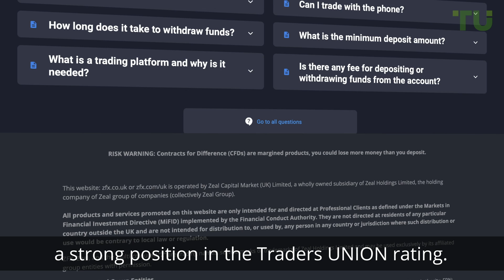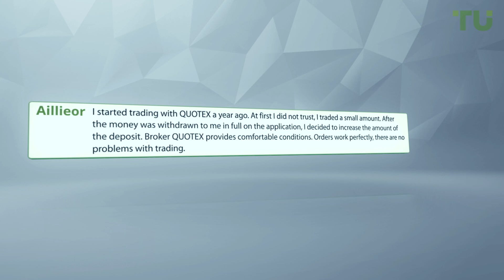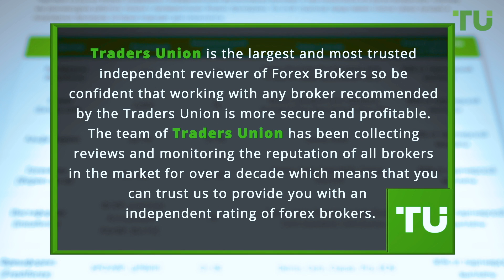QUOTEX Review | Binary Real Customer Reviews | Best Binary Brokers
✅ To learn about Top 10 Best Forex brokers follow the Traders Union rating
Video key moments
00:00​ - Start
00:22​ - Independent reviews of Forex brokers
00:55​ - QUOTEX’s real customers reviews
02:32 - To learn more about this binary broker